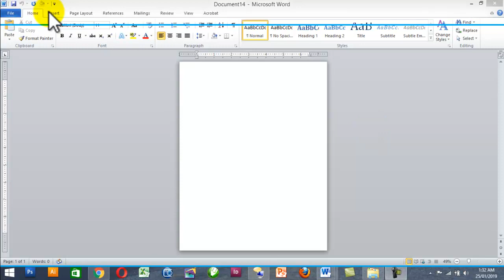Simple and beautiful book cover page in MS word.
New book cover formate in MS word.